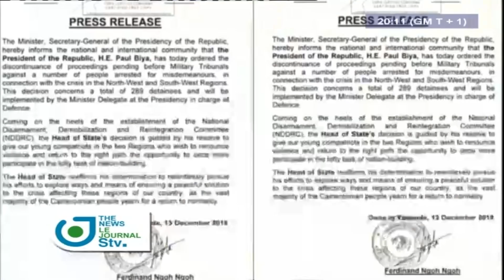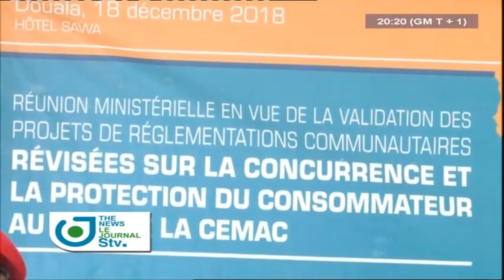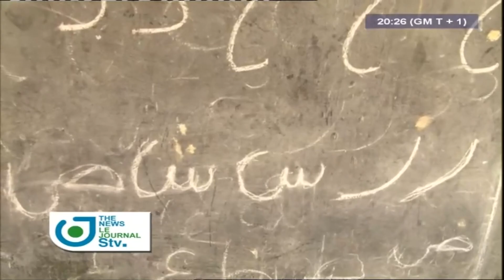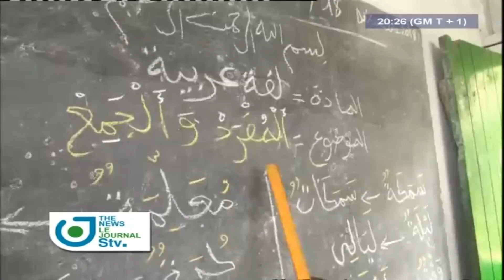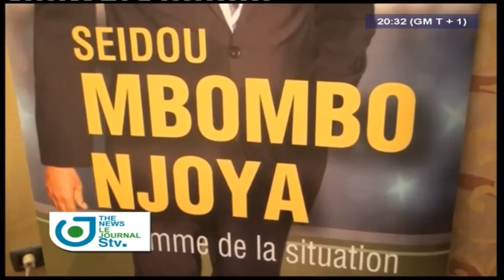STV - THE 08:00 PM BILINGUAL NEWS -(DOUALA/CAMP-YABASSI : La GENDARMERIE CASSE)- 18th December 2018